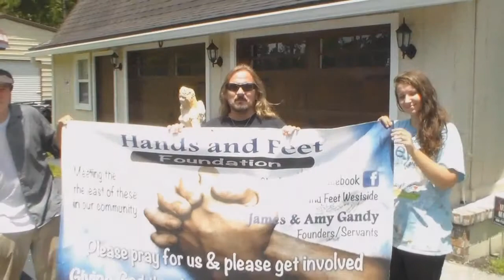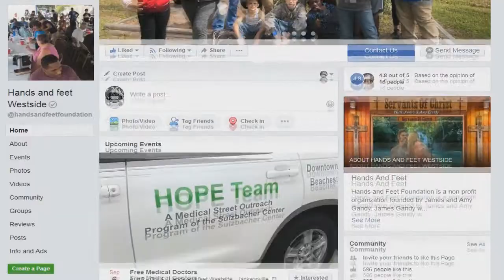Who Are You? with Crystallea Monroe EP 2 ~ Cutting Hair For The Homeless